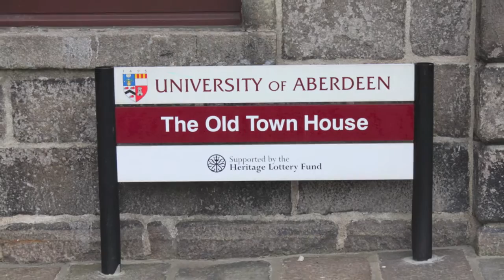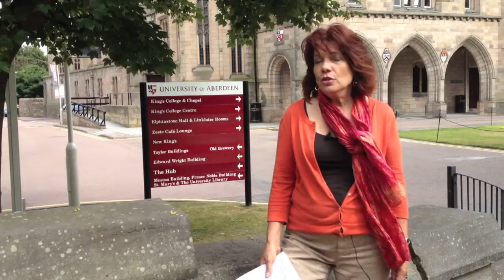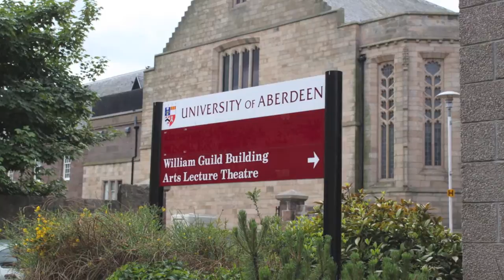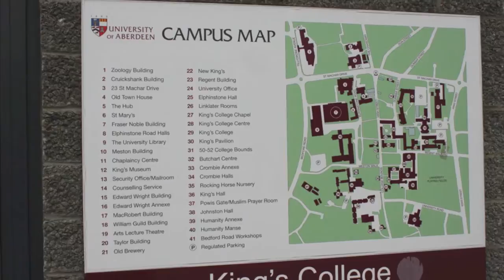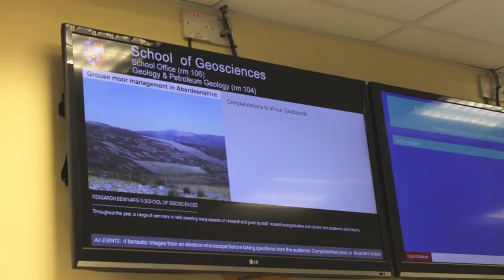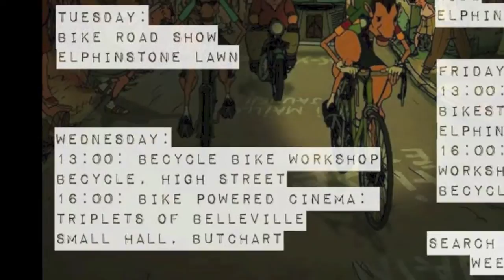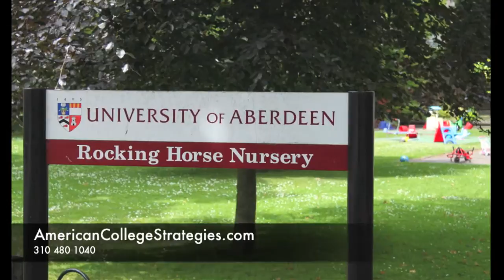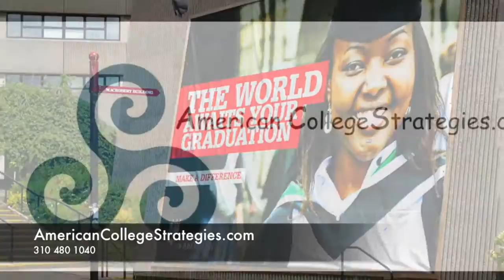Campus Profile - University of Aberdeen in Scotland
If Aberdeen University is on your radar, or if  you have any experience with this school, we welcome you to leave comments or questions below.

Cheers ~
Kathleen, Lyndsay